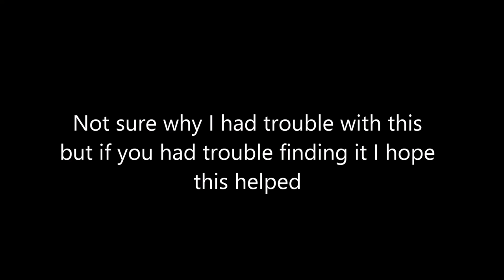How to find the secret stash "Get Junior" [Witcher 3]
I don't know why this gave me difficulty but if anyone else had problems I hope this helps you out